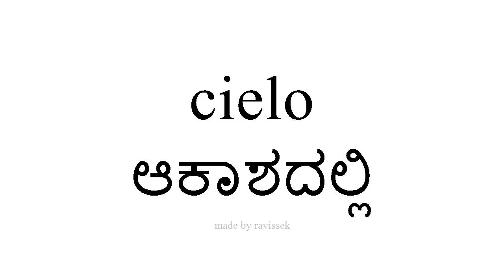ಸ್ಪ್ಯಾನಿಷ್ ತಿಳಿಯಿರಿ ಆಕಾಶದಲ್ಲಿ